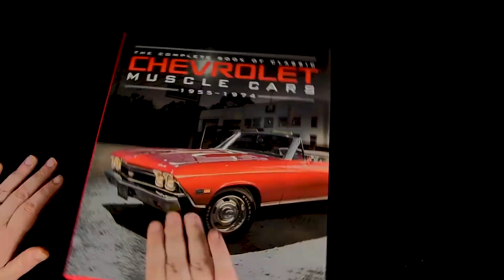The Complete Book of Classic Chevrolet Muscle Cars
The Complete Book of Classic Chevrolet Muscle Cars: 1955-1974 chronicles the all-conquering cars of this incredible 20-year period. No other automobile in history so clearly demarcates a before-and-after line in the sand like the 1955 Chevrolet. This was the birth of the affordable performance car, and from the moment the car hit the streets, the experience of driving would never be the same.
The impact that an affordable American sedan with a powerful performance engine had on American society was so great that it not only changed the experience of driving; it changed the psychology of a generation. Prior to the introduction of the 1955 Chevrolet with its V-8 engine, cars had been considered necessary appliances, like refrigerators or vacuum cleaners. With a single stroke, Chevrolet turned American culture into a car culture.